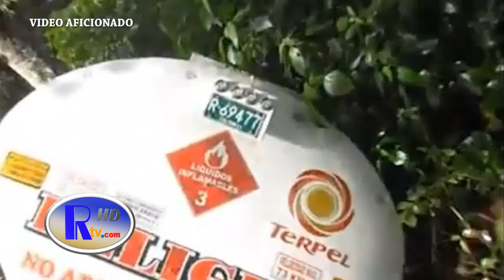ACCIDENTE DE CAMIÓN CISTERNA EN LA VÍA SASAIM-VILLETA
Se produjo en el sector de Río Frío entre Sasaima y Villeta sobre la vía panamericana Bogotá-Medellín.